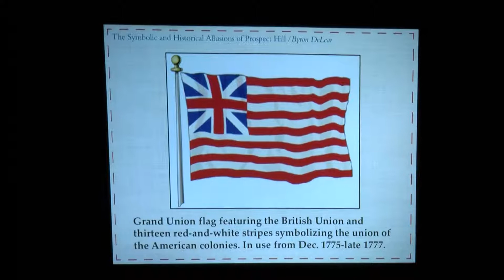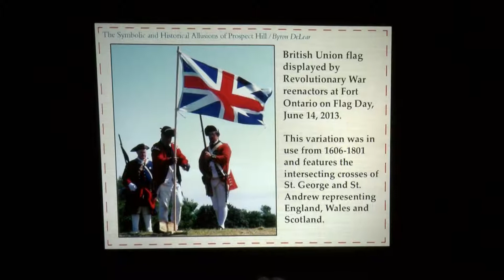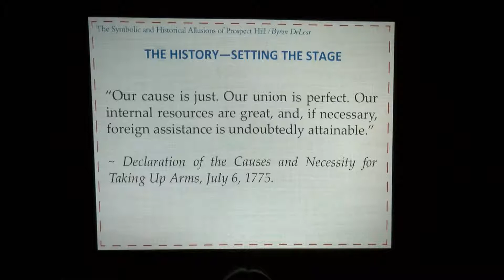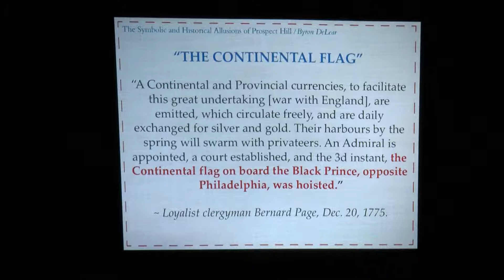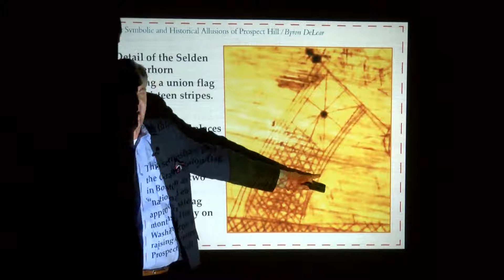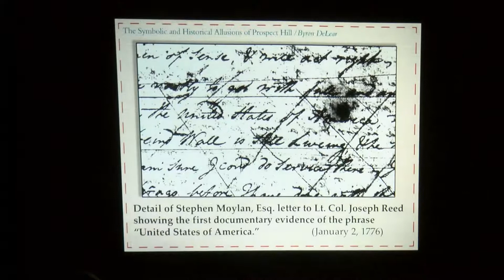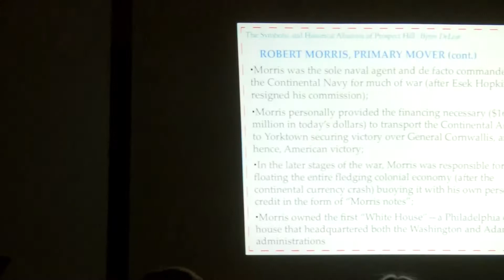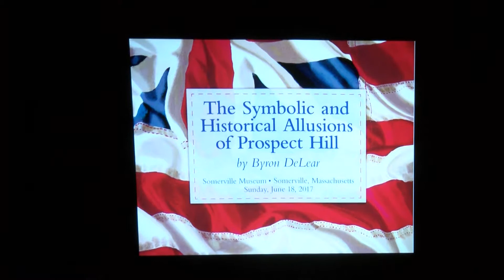The First American Flag: Revisiting the Grand Union at Prospect Hill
The First Flag American Flag - Revisiting the Prospect Hill
a talk by author and historian Byron DeLear at the Somerville Museum.

Byron DeLear is an author, enviro-entrepreneur, media producer, and twice former US House candidate. He is a member of the Organization of American Historians and the Missouri Lodge of Research, and is past Editor-in-Chief for NAPA News, the newsletter of the North American Vexillological Association.